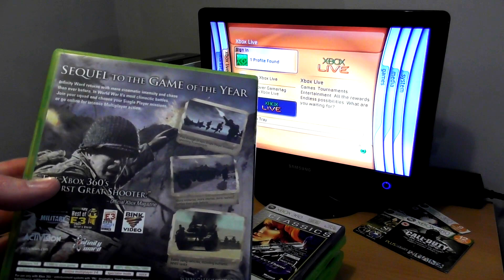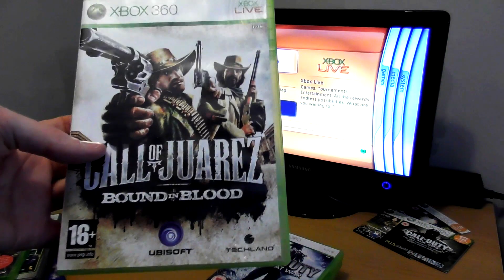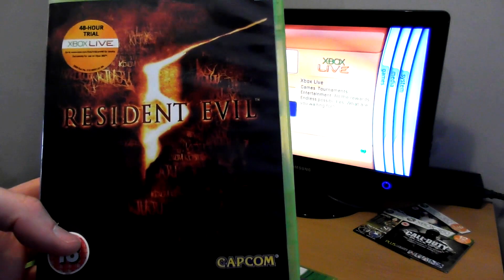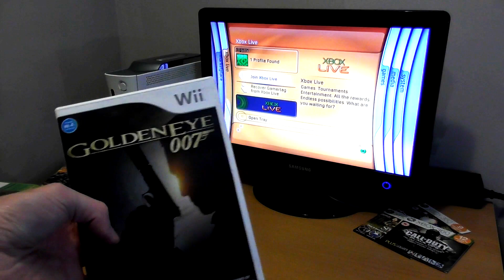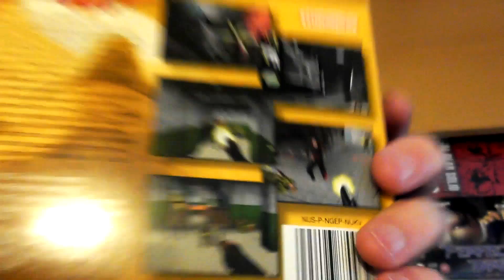My Game Collection (CODoKING Re-upload)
Reuploading this video for a friend, this video is from a while back and I am not sure why it was removed from YouTube.